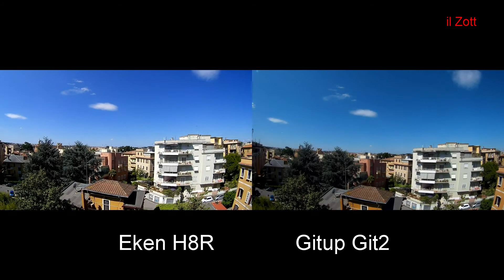test1 Eken h8r VS gitup git2 1080@30fps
Eken h8r  VS gitup git2